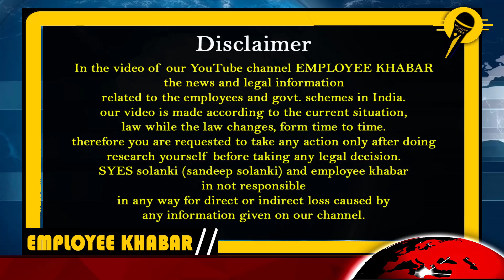सांसदों/विधायकों की पेंशन होगी बंद ?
govt employee news | employee khabar | eps 95 pension | epf Pension news | Panjab sarkar | AAp | epf pension news today 2022 hindi.

( पंजाब की आम आदमी पार्टी, भगवंत मान ने की बड़ी घोषणा , सांसदों/विधायकों की पेंशन होगी बंद ?)

Query Solution :

ईपीएस 95 पेंशन न्यूज़
ओल्ड पेंशन स्कीम न्यूज़
eps 95 pension news today hindi
epf pension news today hindi 2022
Pension of MPs MLAs will be stopped